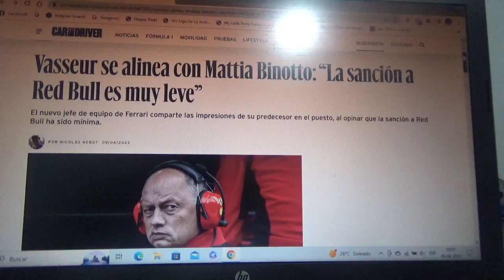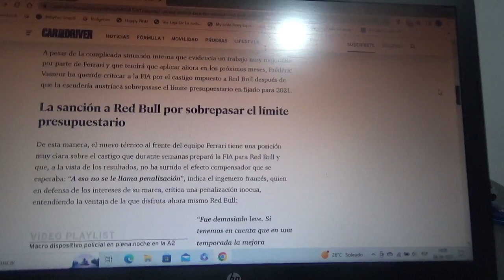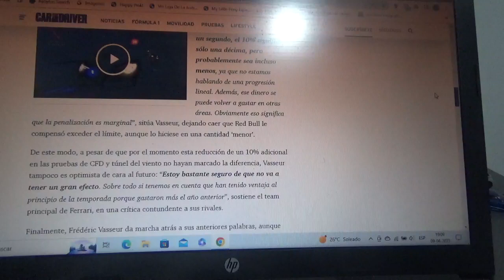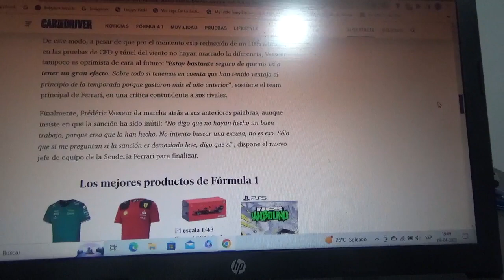Frederic Vasseur asegura que la sanción a Red Bull Racing es "muy leve"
El nuevo Team Principal de Scuderia Ferrari dice que la penalización al equipo domiciado en Milton Keynes no fue para nada severa luego de no cumplir el límite presupuestario de la Temporada 2021 de Fórmula 1